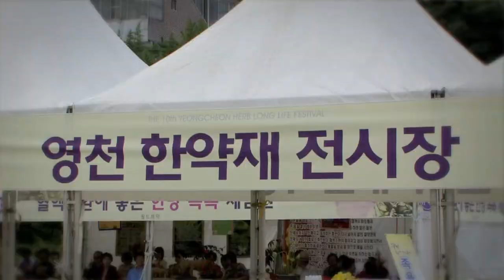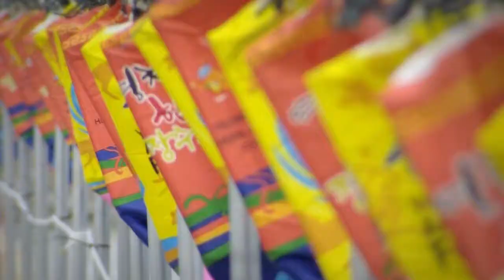한방산업의 중심도시 영천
[한국향토문화전자대전] 한방산업의 중심도시 영천
영천의 한방산업에 대한 전반적인 모습을 담고 있다.